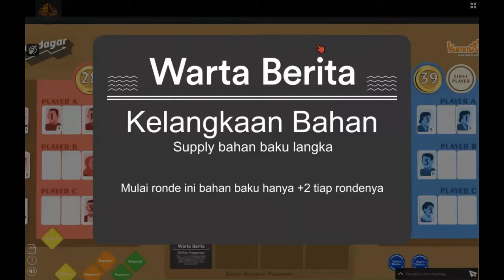[TEASER] Online Facilitated Game Based Learning - "SAUDAGAR"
Online Facilitated Game-Based Learning “SAUDAGAR” is designed to simulate the business process in Small Medium Enterprise (SME).

to know more about OFGBL.